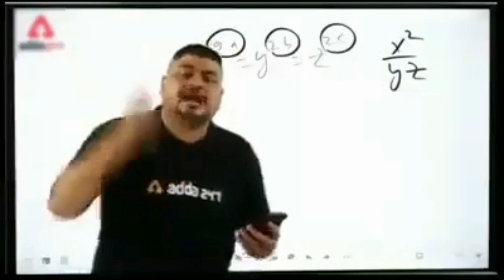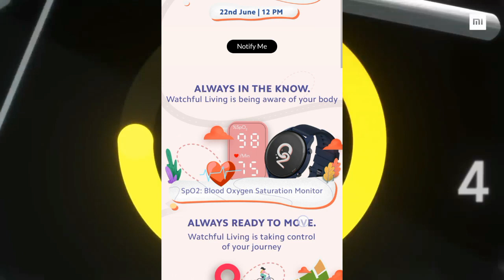Mi Watch Revolve Active with GPS, VO2 max, SPO2 and more other features, launch and price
Hyy guys agar mi watch revolve active is a new smartwatch from xiaomi launch in 22 June on Amazon in this video i tell you features of this watch.

Your quarries

Mi watch revolve active
Mi watch revolve active amazon list
Mi watch revolve active trendy ajay
Mi watch revolve active full specification
Mi watch revolve active launch date
Mi watch revolve active price
Mi watch revolve active full specification in hindi
Mi watch revolve active full detail unboxing
Rakesh jha
Rakesh jha smartwatch
Unboxing king
Gagedt verse
Syska bolt
Syska bolt unboxing
Syska bolt full review
Syska bolt unboxing and review